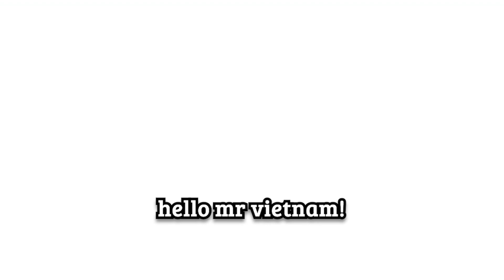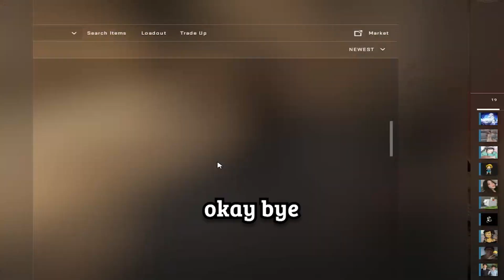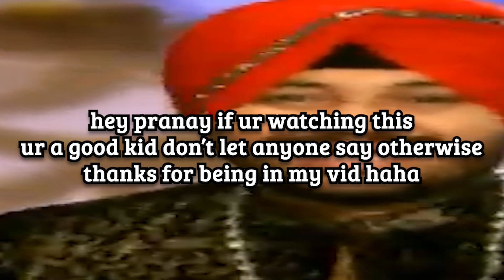THE FUNNIEST INDIAN CSGO PLAYER | Stupified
Hey if you're feeling charitable feel free to treat me to a Cup of Coffee :D

​- hfx community